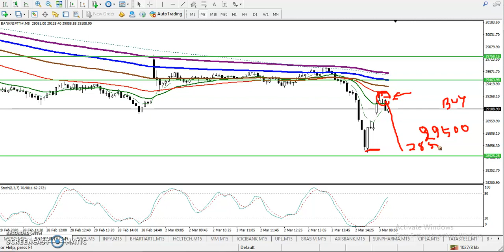Bank Nifty Analysis |Alice Blue | Market Talk - March 03, 2020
Register for live trading webinar